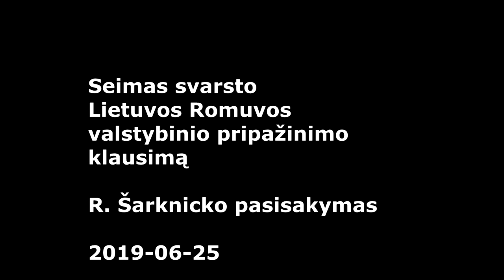Romuvos pripažinimo svarstymas Seime 2019 06 25. Už pasisako R. Šarknickas r sarknickas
Birželio 25 d., antradienį,  Seimas po svarstymo pritarė Senovės baltų religinės bendrijos „Romuva“ valstybiniam pripažinimui. Už tai, kad „Romuvai“ būtų suteiktas valstybės pripažinimas balsavo 46 Seimo nariai, prieš buvo 19, susilaikė 18 Seimo narių. Vėliau dar turės būti balsuojama už nutarimo priėmimą.